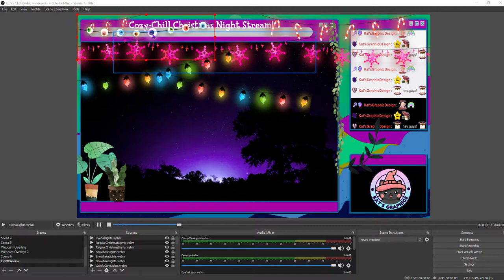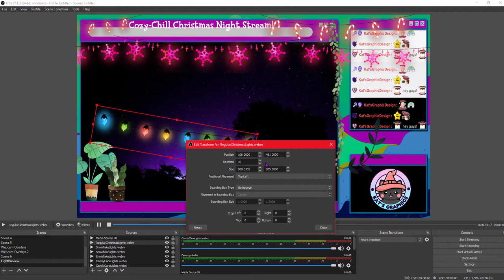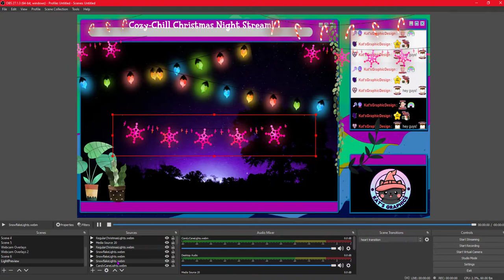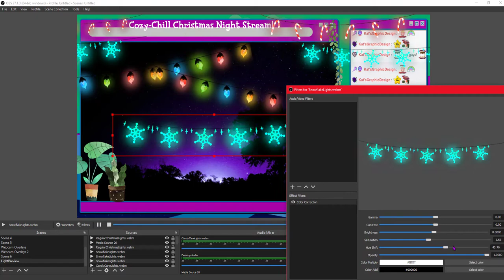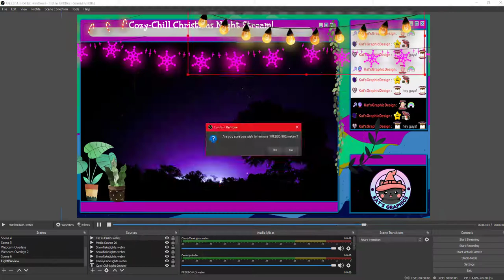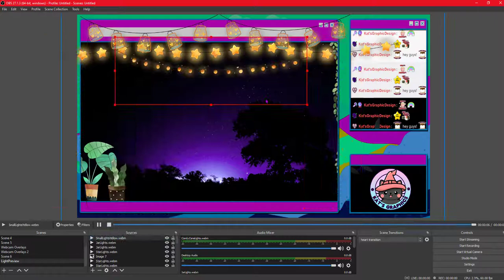How to Use Twitch Streamer Aesthetic Light Overlays Tutorial | Kat'sGraphicDesign on Etsy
Timestamps:
0:00 Introduction
0:43 Importing Them Into OBS
1:30 Rotating the Lights
2:25 Flipping the Lights
2:41 Changing the Color & Brightness
3:45 Cropping the Lights
4:30 Stretching the Lights
4:48 Conclusion

Welcome! We provide a large variety of high-quality twitch & streamer resources for your stream on our Etsy, why not check it out?